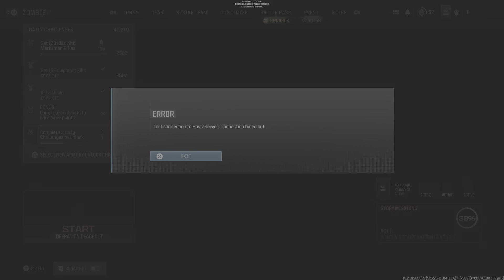Call of Duty Modern Wafare III Zombies Lost Everything Disconnection Error!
Bored of this happening fix the game already